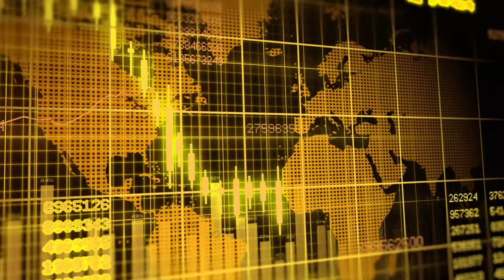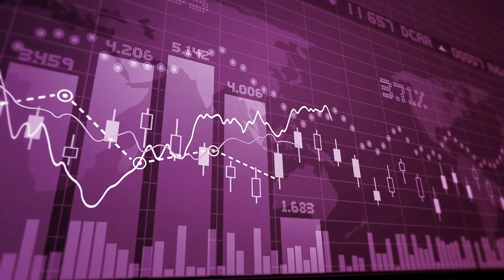Intertrust Group - Building a new era of responsible growth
The world is changing. The mentality of ‘growth at all costs’ is being replaced with a progressive mindset of profit with purpose - where every organisation is empowered by their duty to operate responsibly. This new era of responsible growth can only be built on the most robust of foundations.